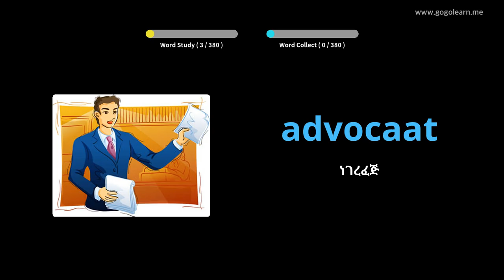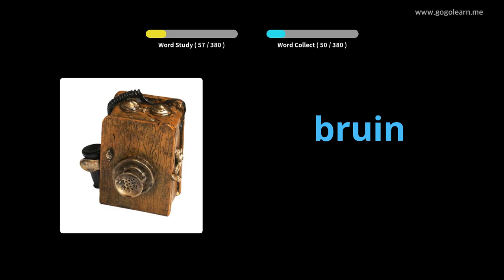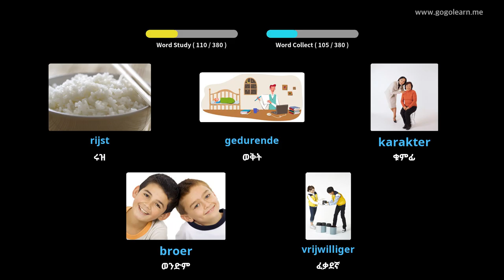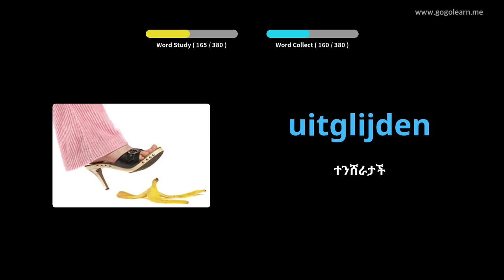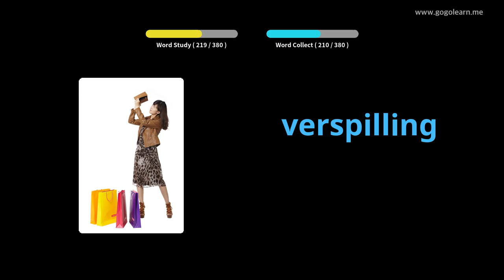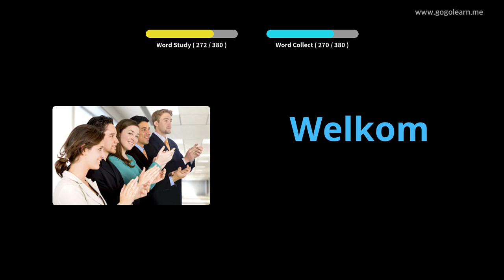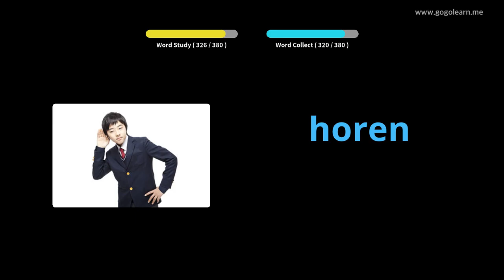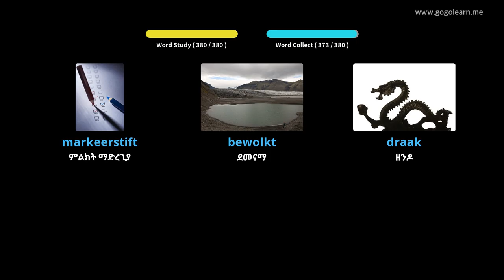የደች መዝገበ ቃላት ሁለተኛ ደረጃ ትምህርት ቤት 1 | Golearn